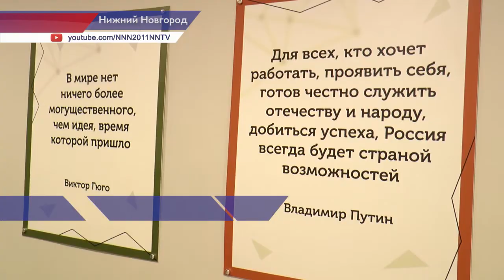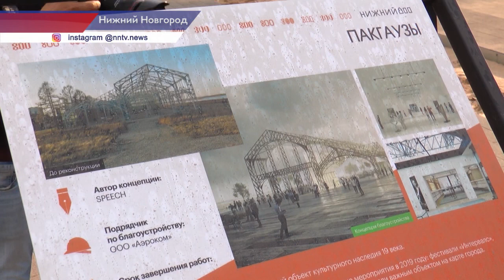Глеб Никитин и Сергей Кириенко оценили ход благоустройства Нижнего Новгорода